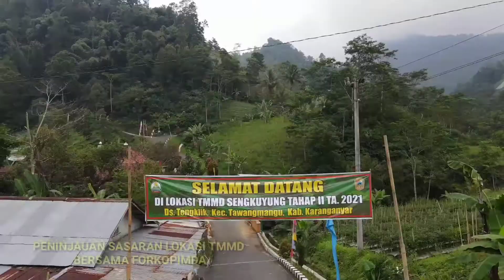BUPATI KARANGANYAR RESMI MEMBUKA TMMD SENGKUYUNG II TH 2021 DS TENGLIK KECAMATAN TAWANGMANGU